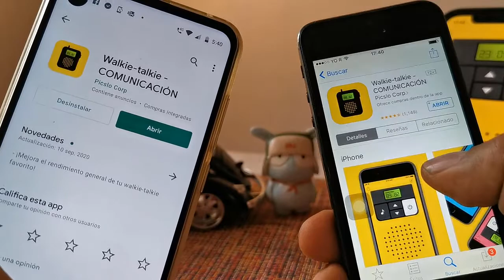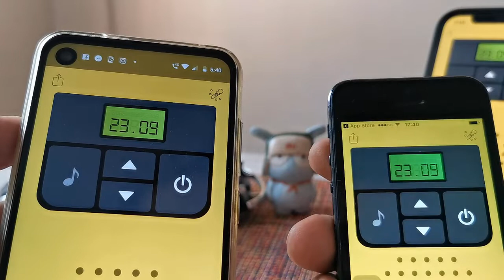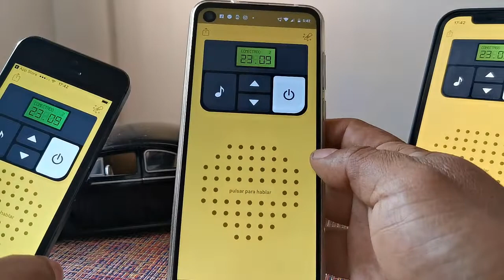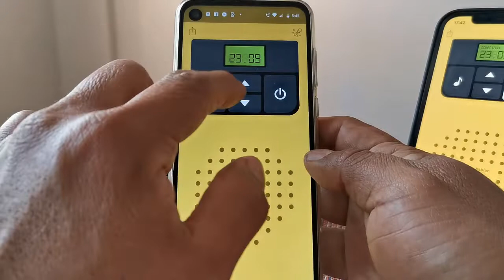Es excelente !! Bajala Gratis en Android | iOS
Te traemos una app para comunicarte con tus amigos, y divertirte un rato , si te gusta   el contenido dale un buen me gusta  a este vídeo, subscríbete y pícale a la campana para que recibas las notificaciones de cada vez que subo un nuevo vídeo.

⚔️ •Encuentranos en instagram••
Androidechilango

See ya